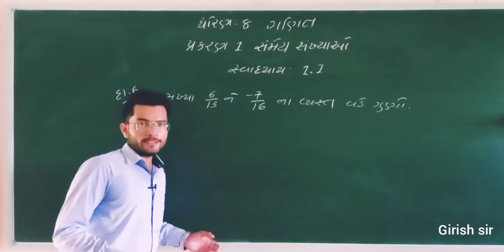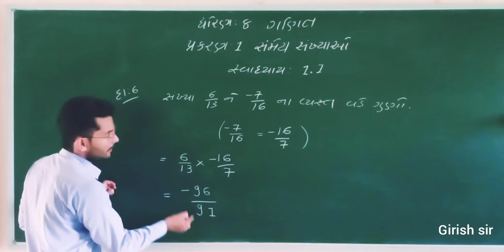std 8 maths | chapter 1 | Rational numbers | samey sankhya std 8 | Exercises 1.1 example 6